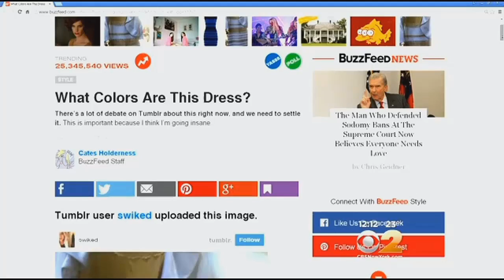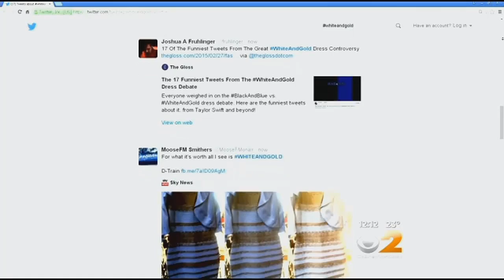White & Gold Or Blue & Black? Debate Over Dress Color Rages On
Friends and co-workers worldwide are debating the true hues of a royal blue dress with black lace that, to many an eye, transforms in one photograph into gold and white. CBS2's Ilana Gold reports.